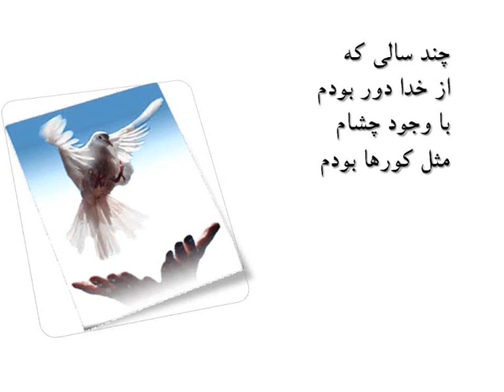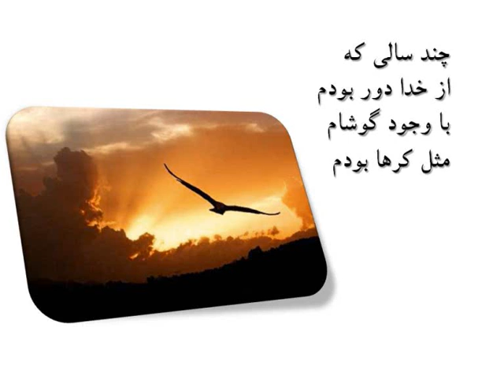Parwaz پرواز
Persian Worship Song
Album:
Track:
Video: Hootan